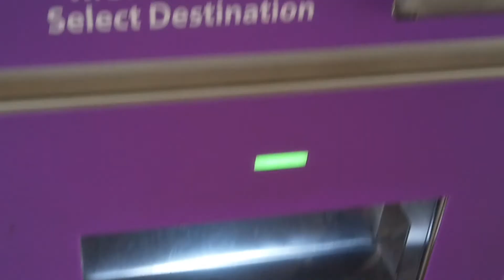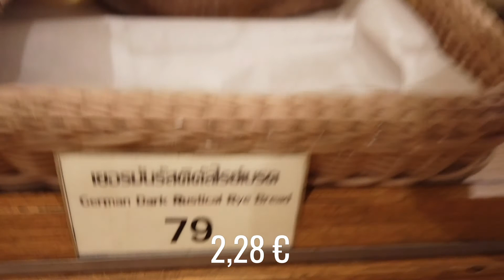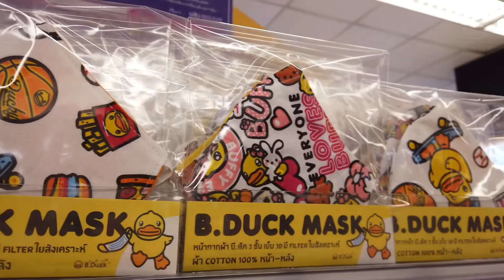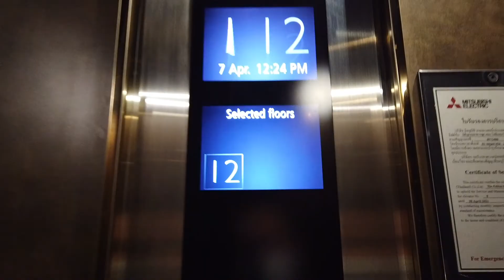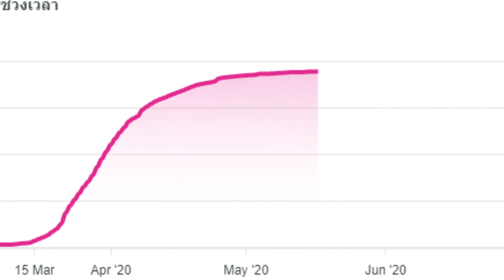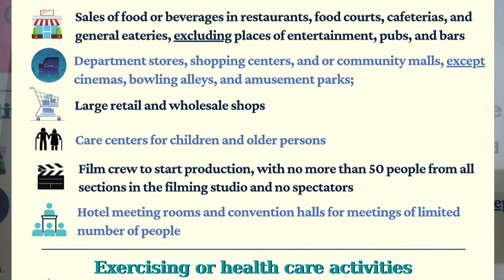NOTSTAND IN THAILAND UPDATE! Wir sind so neidisch!? Lockerung von Maßnahmen in Bangkok • VLOG 34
Auf der Suche nach einer extravaganten Maske? Hole dir jetzt eine stilistische oder lustige Gesichtsmaske und unterstütze uns. Viel Spaß beim Shoppen!

Was ist mit unserm Visum bzw. Aufenthaltsgenehmigung hier in Thailand? Wie siehts hier vor Ort mit Lockerung von Maßnahmen aus? Und warum sind wir eigentlich neidisch auf euch? Und wie gehts eigentlich weiter? Fragen über Fragen! Aber das alles erfahrt ihr in diesem Video.

Viel Spaß mit uns, Thomas und Kathleen

Samsung NX300* Systemkamera 20,3 Megapixel, WiFi, HDMI, Full HD

MUSIK